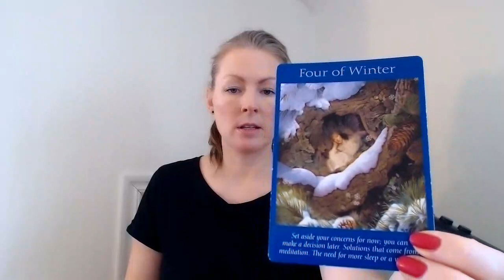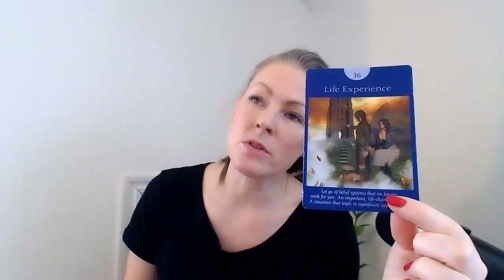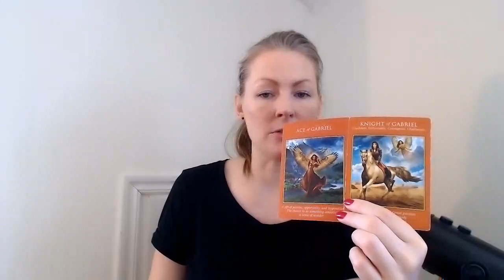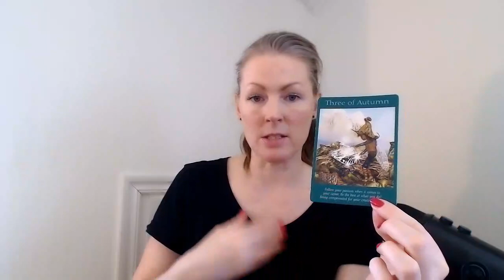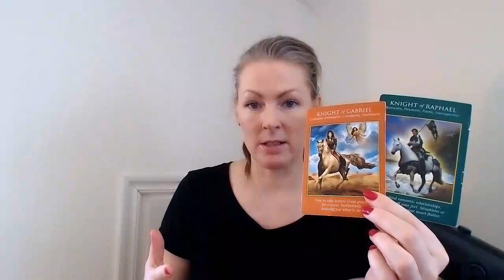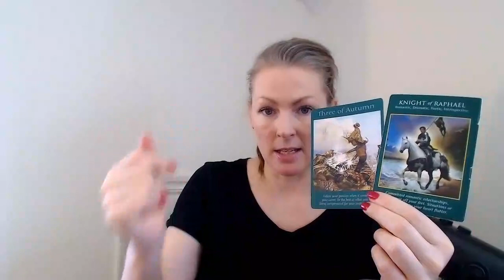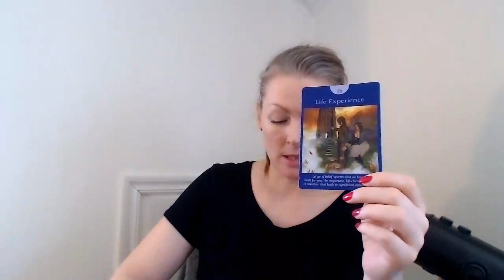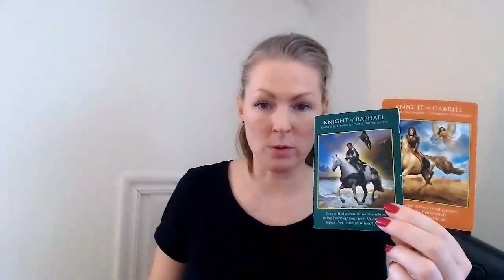VIRGO - MONTHLY MESSAGES MAY, 2022!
Virgo! "Trying out your powers. You're in the beginning stages of discovering your true talents and powers, but you worked your whole life to get here.
With great powers comes great responsibility!"

EXTENDED READING:
(Under "POST" and Extended Virgo)

you also find:

Channeled messages
9 Week Chakra Breathing
144 meditation
and more.

With love,
Emma!